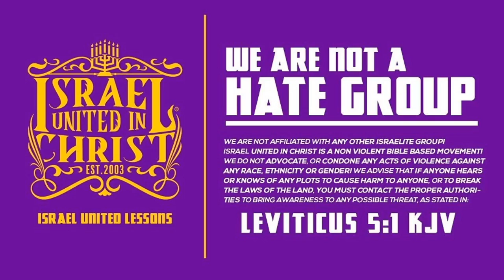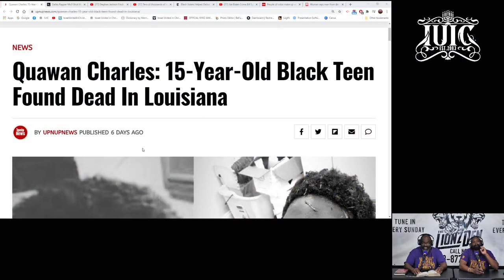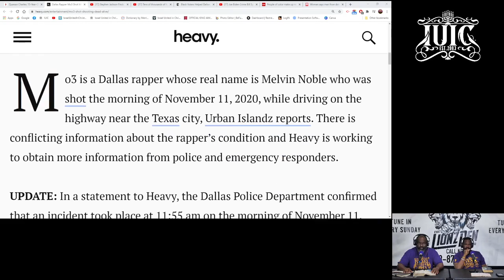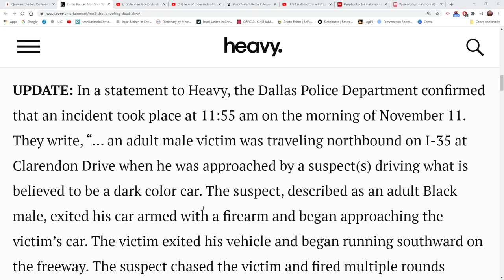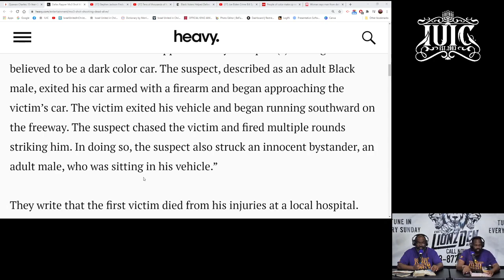IUIC | Hip Hop Wars LDR2